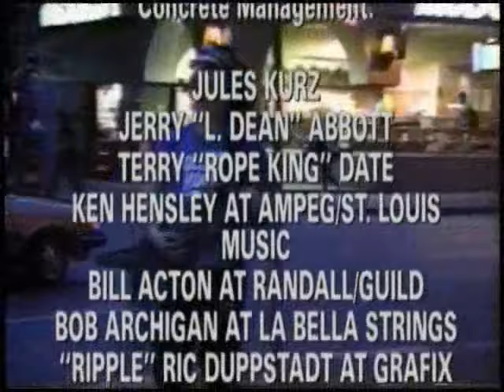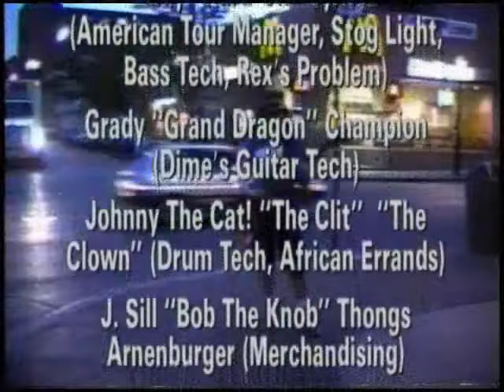dimebag darrell playing guitar on the street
dimebag darrell playing guitar on the street dimebag darrell rip pantera